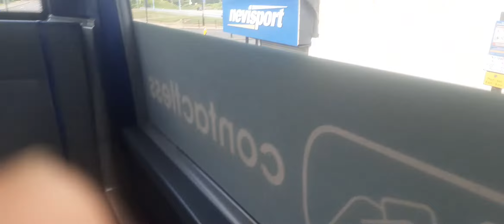11288 SN69 ZPS 36 to Middlesbrough bus station